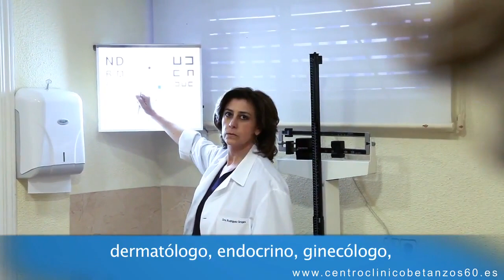Jesús González González. Médico de familia en Madrid